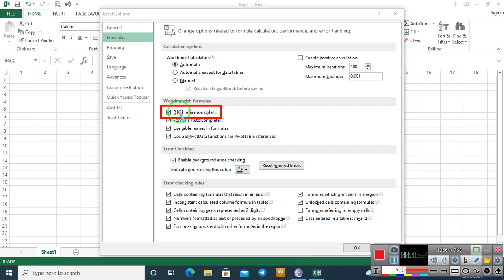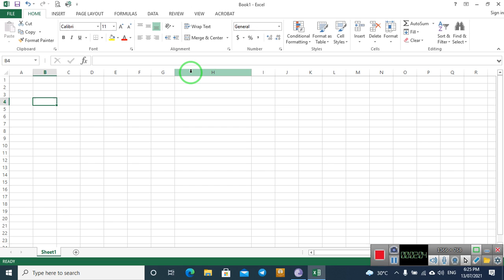How to change Header Rows of MS Excel From Number to Letter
របៀបធ្វើការផ្លាស់ប្ដូរឈ្មោះក្បាលជួរដេករបស់កម្មវិធី MS Excel ពីលេខទៅជាអក្សរវិញ